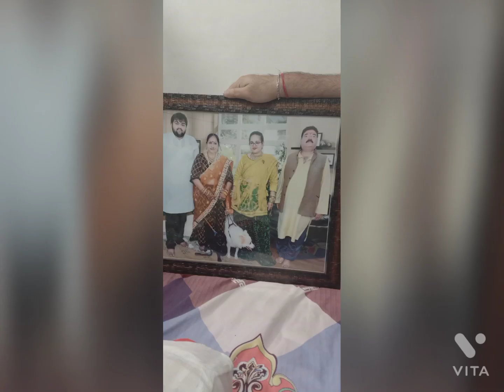PIC'S OF MATA RANI DAY ❤️❤️